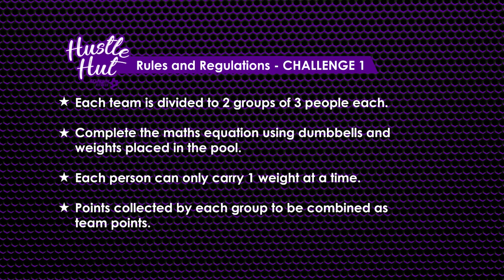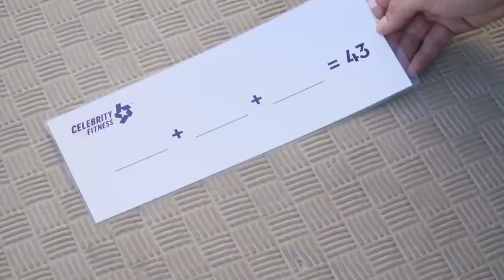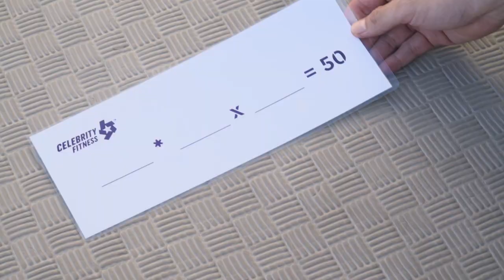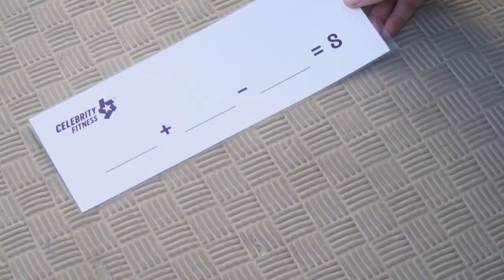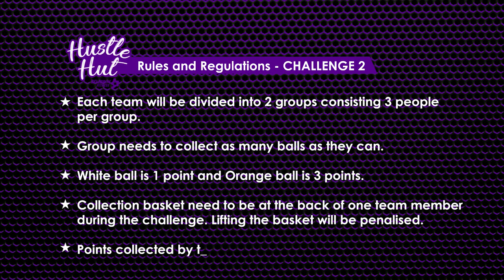Hustle Hut by Celebrity Fitness | Episode 1 – Underwater Maths & Ping-pong Madness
Hosts: Peter Davis
Guests name: Amin Hayat (News Presenter), Peter (Mad August), Desmond Tey (TV Host), Pink Tan (Singer), Kit (Mad August), Sangeeta (Film Actress), Meer Nash (Singer), Michelle (Star trainer), Riz Amin (Actor), Jim (Mad August), Jan Chin (TV Host), Jeff (Mad August)

Join the celebrities in this wet and wild swimming pool challenge at
Celebrity Fitness Mid Valley.
Challenge 1 : Underwater Maths
Combine muscle and brain power to solve maths equations
Challenge 2 : Ping-pong Madness
Test of agility and speed with this ping-pong balls challenge